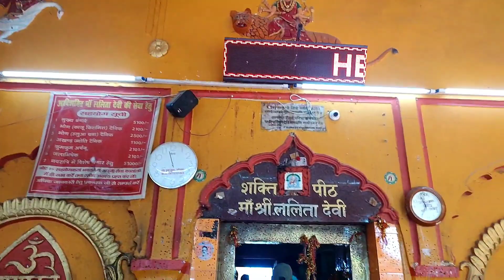ऋषि मुनियों की पवित्र स्थली नैमिषारण्य की संपूर्ण यात्रा|| Full Vlog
Dosto ke sath naimish dham me  mataji ke darshan kiye
Gomti nadi me snan kiya
sara din khoob masti kiye dosto ke sath
@naimish dham
Mata ji ke darshan